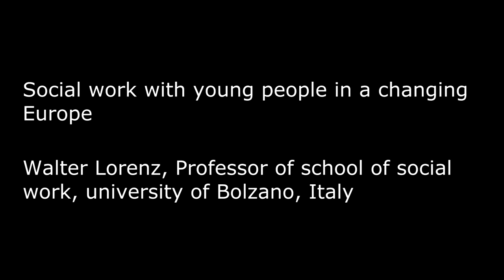Walter Lorenz, Professor of school of social work, university of Bolzano, Italy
Social work with young people in a changing Europe